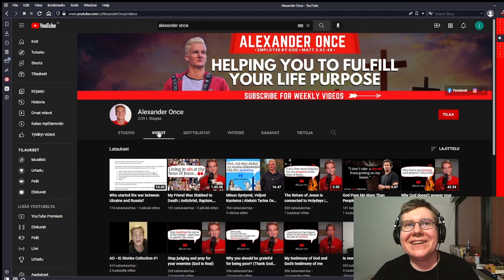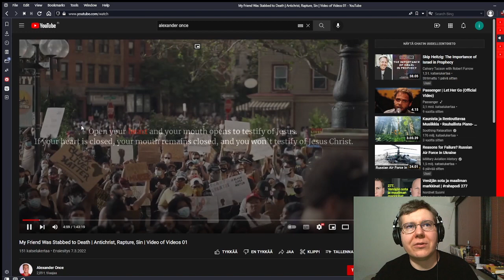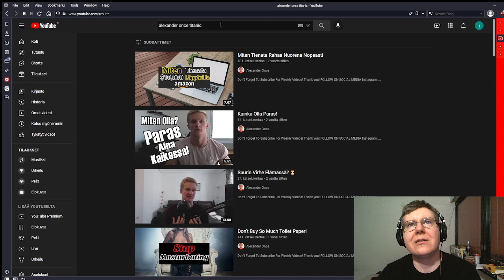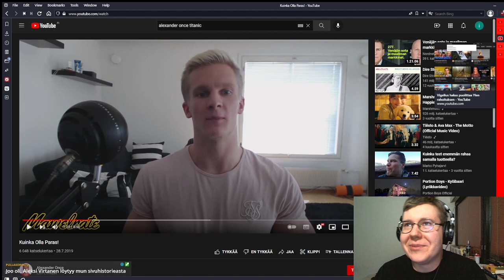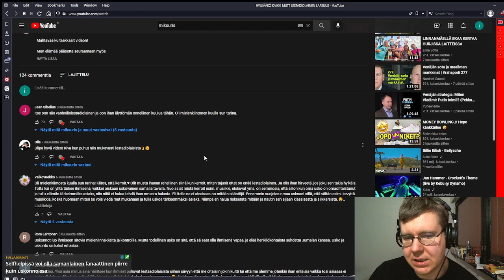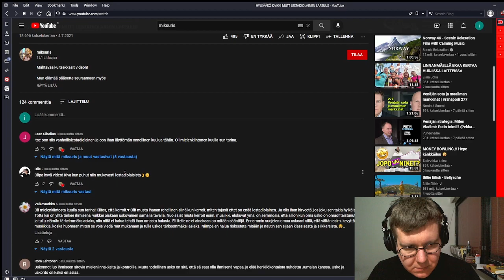Miksuris kertoo vanhoillislestadiolaisuudestaan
Miksuris kanavan Lapin energia kertoo omasta lestadiolaisuudesta ja miten se on vaikuttanut häneen.